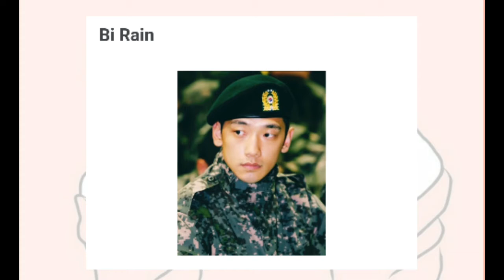KOREAN ACTORS IN THEIR MILITARY UNIFORM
Who's you bet???